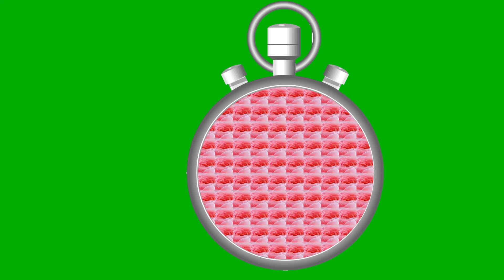countdown Green Screen | 10 second timer |10 - 0 countdown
Hi 👋 Friends

My Channel Olny For Green Screen Videos

Videos Category

1. Countdown
2. Welcome
3.etc

10 second countdown green screen

green screen timer, 10 second timer, timer green screen, 10 second timer green screen no copyright

green screen timer, timer green screen, countdown green screen, 10 second countdown green screen

10 second timer, 10 seconds, timer, 10 sec timer
10 second timer green screen, green screen timer, 10 second timer, 10 sec timer green screen
green screen timer, timer, green screen, 10 second timer green screen no copyright with music

Green screen timer 10 seconds download
Green screen timer 5 seconds download no Copyright
10 second Timer with music
10 seconds timer with buzzer
30 second timer green screen download
20 second timer green screen download
15 second timer green screen
10 second countdown animation
3 second timer green screen
Green screen timer 5 seconds download